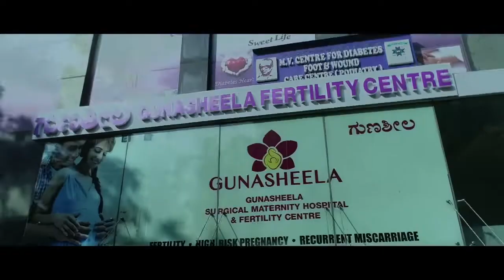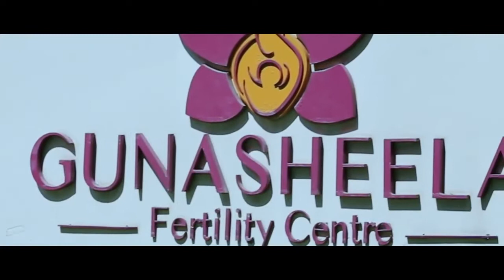Top IVF hospital Bangalore | Bringing Dreams of Parenthood to Reality | Gunasheela Fertility Centre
Gunasheela is one of the oldest premier institute in South India. It has all the recent advanced technology with experienced in-house embryologists with consistent success rates of over 60%. A dedicated team of IVF specialists is committed to delivering the highest standards of infertility treatment under complete privacy and confidentiality. The institute has an individualized and holistic approach to each couple, striving to give them the best pregnancy rates. It is very important to select a good IVF Centre with the correct expertise especially when IVF treatment can become very expensive. Our goal is to provide affordable and quality care in a world-class ambience.

At Gunasheela Hospital, we bring hope to childless couples, turning dreams of a complete family into reality.
Fertility Success is a channel dedicated to helping couples navigate the complex world of fertility and reproductive health. We provide the latest news, research, and resources on fertility-related topics, as well as tips and advice from experienced fertility professionals. We also offer a community of support for those struggling with infertility. Join us on our journey to fertility success.